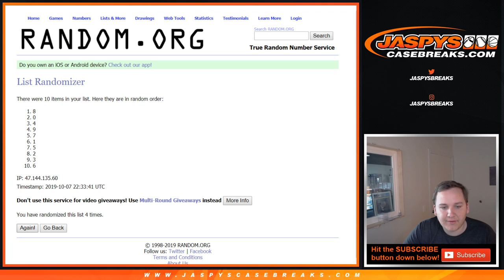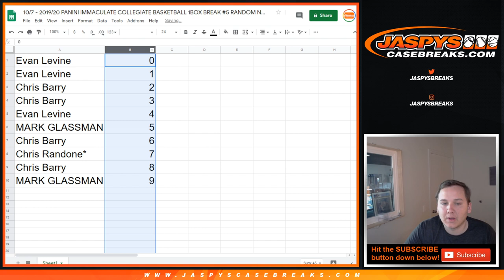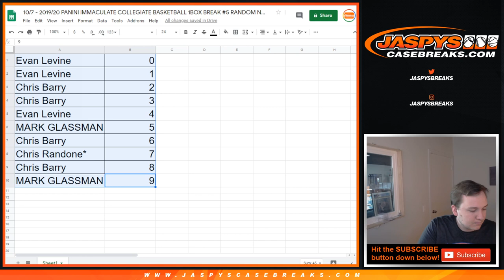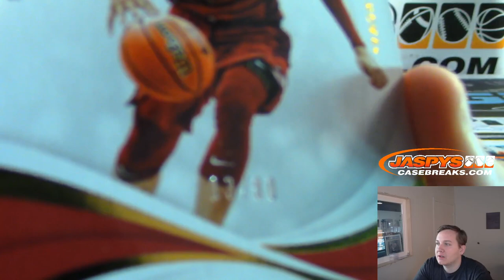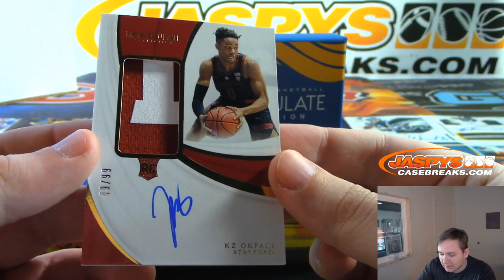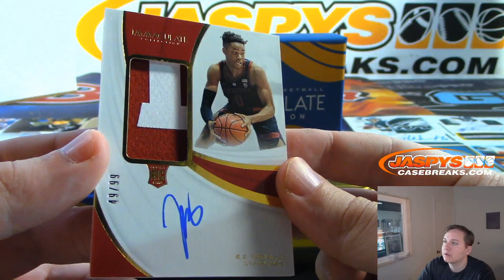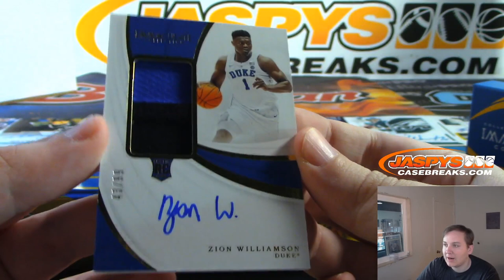10/7 - 2019/20 Panini Immaculate Collegiate Basketball 1-Box Break #5